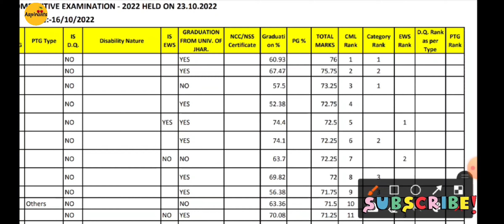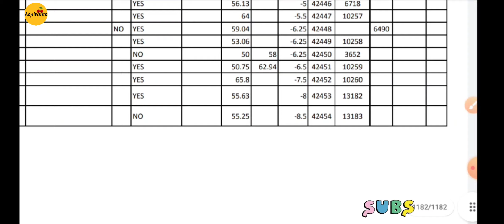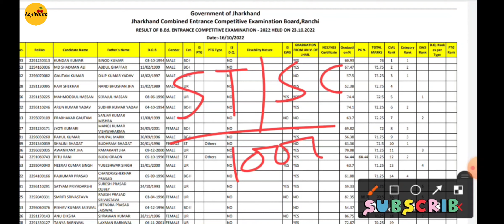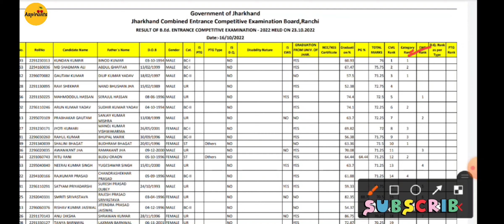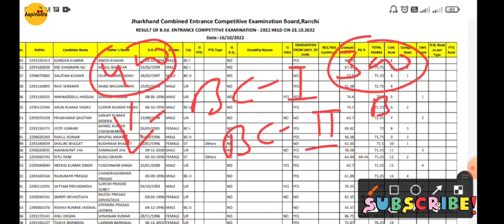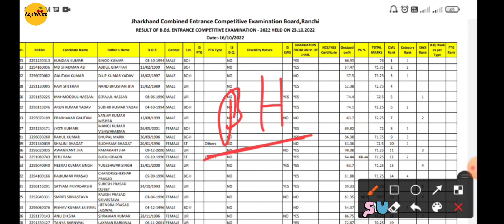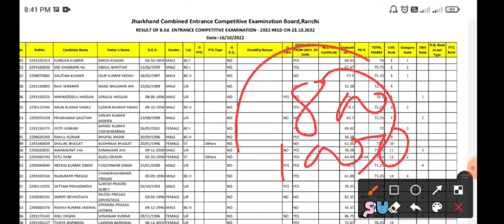Jharkhand BEd Entrance 2022 Result out 🔥 🥰 II कितने CML Rank को मिलेगा Govt. BEd College.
Fully Govt. Bed college Jharkhand  link

 Document📃 for admission link : 🎥

By : Chiranjivi Prasad